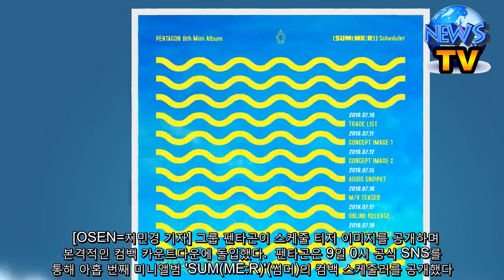펜타곤, 미니 9집 'SUM(ME:R)' 스케줄 티저 공개..컴백 카운트다운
[OSEN=지민경 기자] 그룹 펜타곤이 스케줄 티저 이미지를 공개하며 본격적인 컴백 카운트다운에 돌입했다.  펜타곤은 9일 0시 공식 SNS를 통해 아홉 번째 미니앨범 'SUM(ME:R)'(썸머)의 컴백 스케줄러를 공개했다. 공개된 스케줄러에 따르면 펜타곤은 10일 트랙리스트를 시작으로 콘셉트 이미지, 오디오 티저, 뮤직비디오 티저 영상을 차례로 오픈하며 발매 당일인 17일 오후 6시에는 전곡 음원과 뮤직비디오를 공개한다. 더불어 펜타곤은 같은 날 오후 7시 엠넷에서 방송되는 '프리미어 쇼케이스(PREMIERE SHOWCASE)'를 통해 신곡 무대를 최초로 선보일 예정이어서 팬들의 기대감을 더욱 높이고 있다.  펜타곤의 아홉 번째 미니앨범 'SUM(ME:R)'(썸머)는 지난 3월 발매된 여덟 번째 미니앨범 'Genie:us' 이후 약 4개월 만의 신보로, 매 앨범마다 자신들만의 음악적 색깔을 만들어가며 그 안에서 놀라운 성장세를 보여준 펜타곤이 여름을 맞아 새롭게 선보일 모습에 이목이 집중되고 있다.  한편, 펜타곤의 아홉 번째 미니앨범 'SUM(ME:R)'(썸머)는 오는 17일 오후 6시 각종 온라인 음원사이트를 통해 공개될 예정이다.